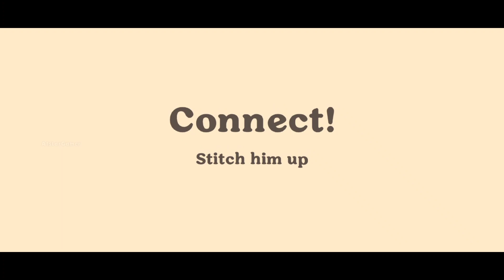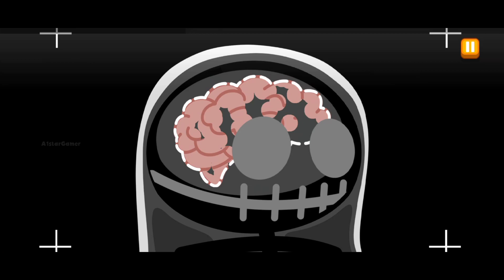Dumb Ways to Die 4 Gameplay (Android,IOS)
INTERNET: Yes